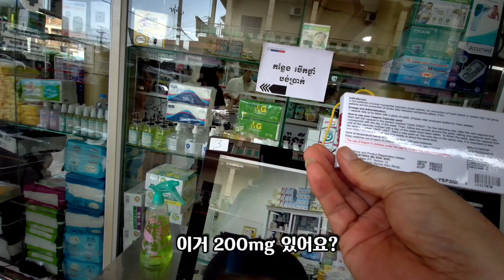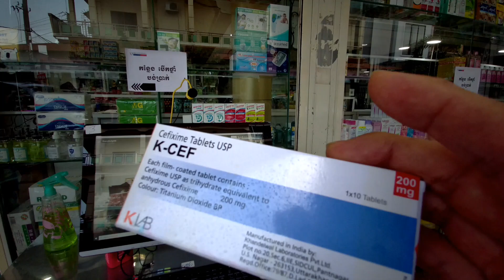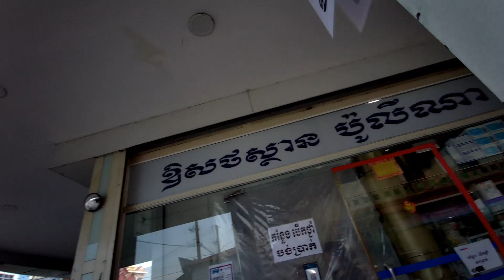첨단 System 으로 비대면 영업 하는곳.